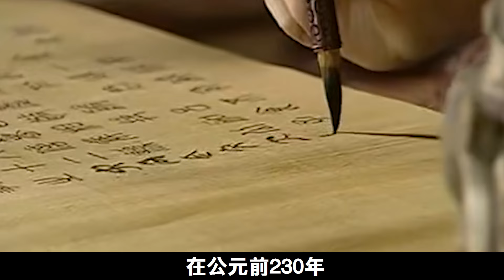嬴政統壹六國之後，是怎麽對待六國的君主的?最後壹個下場最慘！